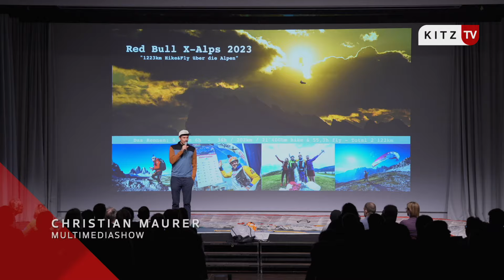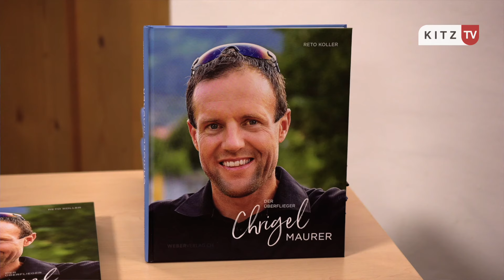Kitz-Flash Februar 2024 aus Kitzbühel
Der Kitz-Flash bringt den Monats-Rückblick auf kommunale Themen, Kultur, Sport und Gesellschaft, sowie Stellenangebote und Veranstaltungs-Tipps aus Kitzbühel. Die Neueröffnung des Sportalm-Shops in Kitzbühel lockte viele prominente Gäste in die neugestalteten Räumlichkeiten des Traditionsbetriebes. Ein Kochworkshop in der Mittelschule unterstützt das Literaturprojekt „Kulinarik trifft Kunst“ mit veganen Rezepten für das Kochbuch, das bei dem Projekt entsteht. Der Künstler Marek Zyga fertigt seine Skulpturen aus Schamotte und stellt diese im Pfarrhof aus. Bei den Vertical Visions im Vorfeld zum Vertical Up auf der Streif, lud Red Bull X-Alps- Sieger Chrigel Maurer zur Multimediashow ins K3 Kitz Kongress.
© Kitz-TV 2024